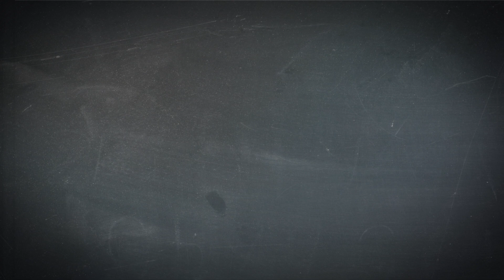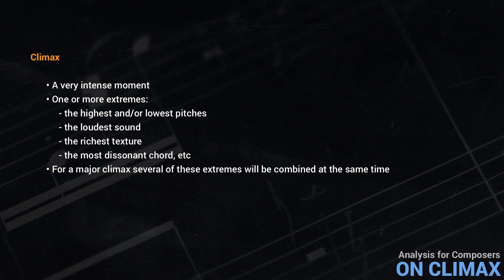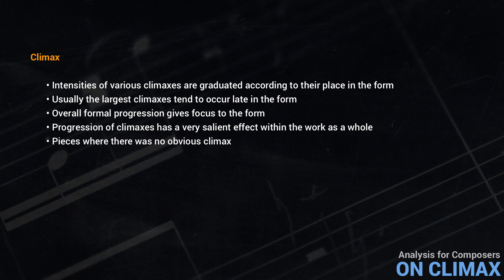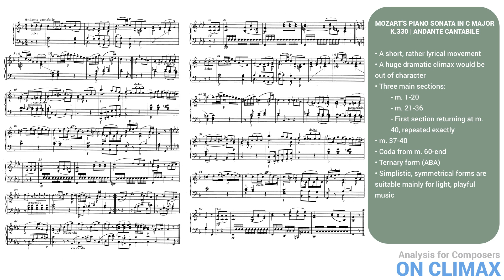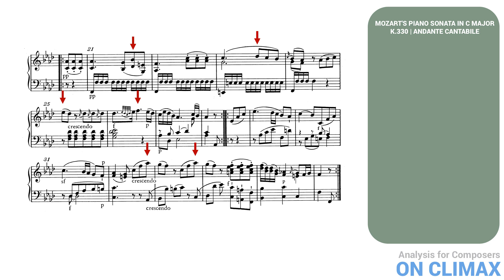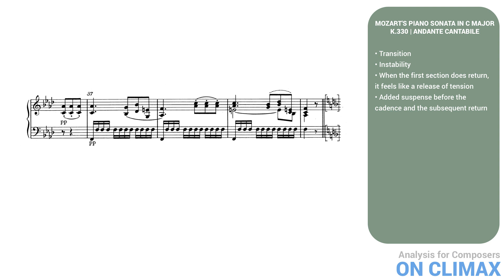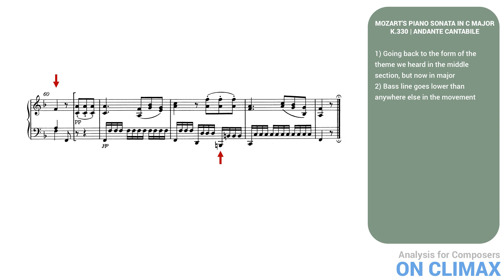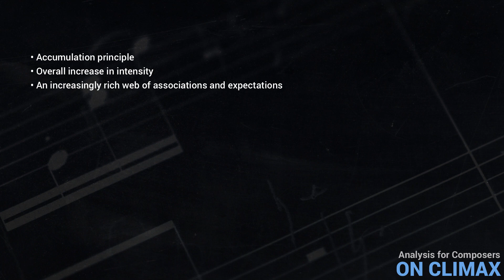Analysis for Composers #17 On Climax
On Climax

The performance is by Johannes Volker Schmidt (piano)